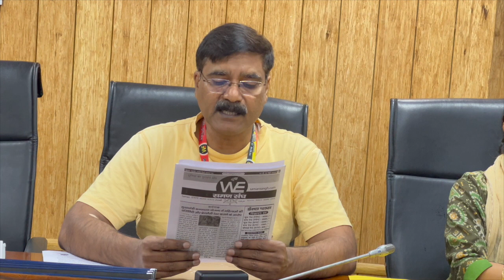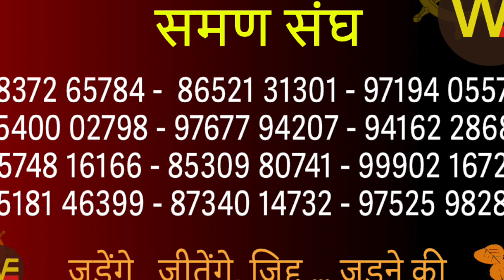संगठनों को इकट्ठा होने के लिए निमन्तरण/ आओ इकट्ठा होते हैं नागपुर में /Sudhir Raj Singh/SAMAN SANGH